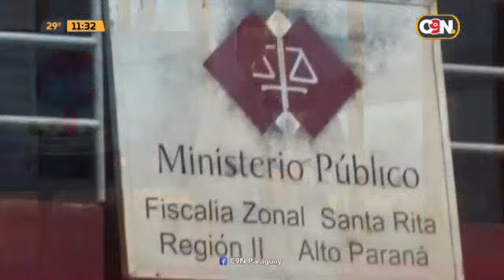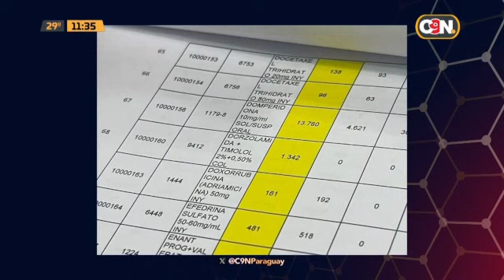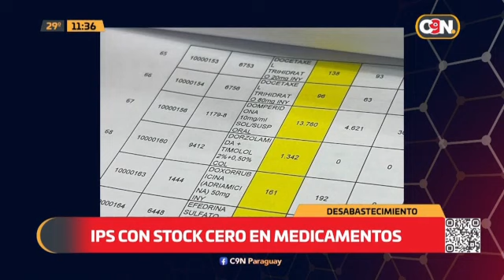C9N País: Programa del 26 de Marzo de 2024